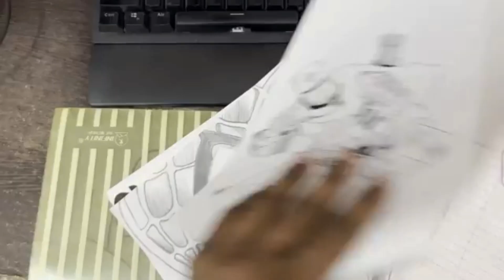Verynuclear Drawings (setup tour) verynuclear gaming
verynuclear setup tour vedio
verynuclear drawings

gta 5

verynuclear vedios
verynuclear gaming
verynuclear chop and bob